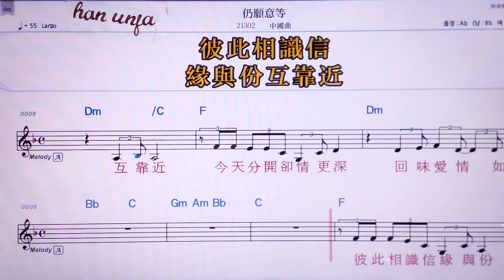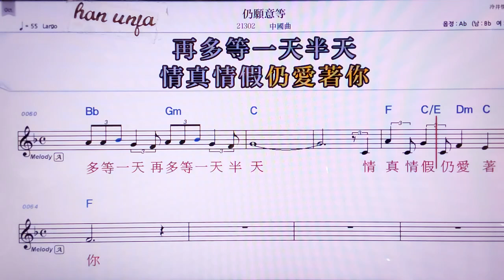💖렁이앤이덩/ 중국 곡 👍MR,노래방, 악보, 코드,Karaoke With Sheet Music